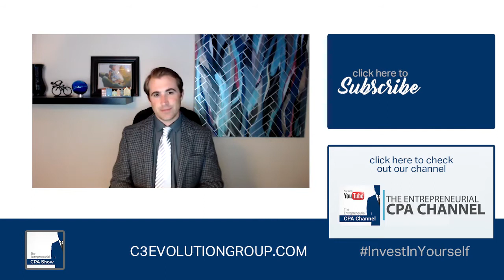Open Your Mind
Are millennials really just the worst generation ever or just another generation that is different from those that came before them?  Tune in and learn how to open your mind and engage the millennial mind.

Do you have your own opinion on the millennial generation, take our survey,

Follow Drew @TheRappingCPA on YouTube, Twitter, and Instagram.